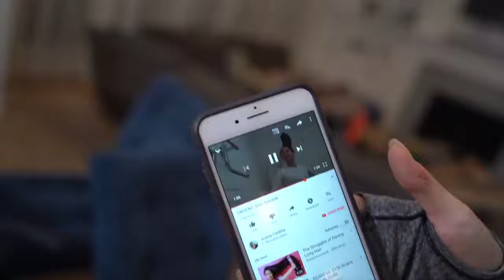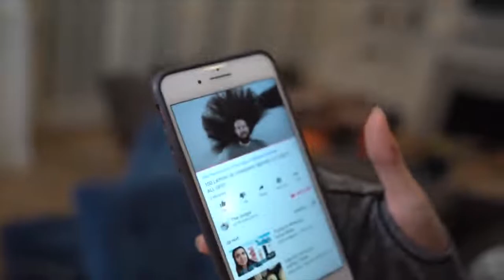Latest , Cute girl Want To Be Tall-2019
How to take care of plants at you Home-2019.

JennaMarbles's video